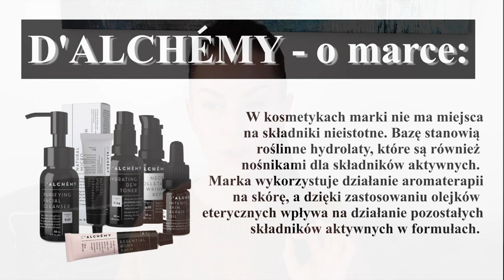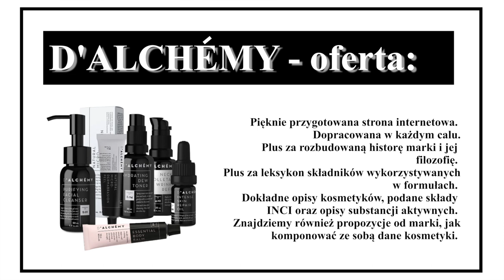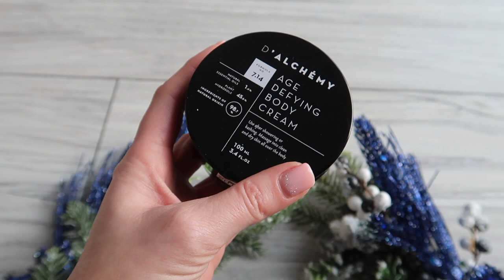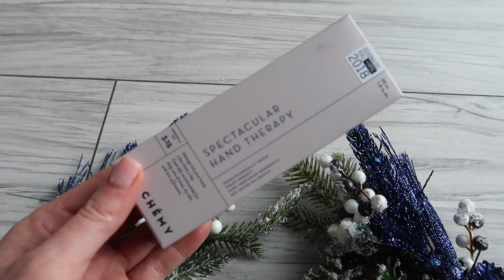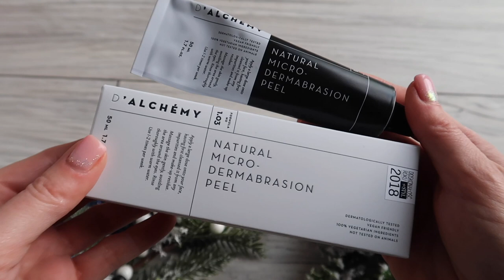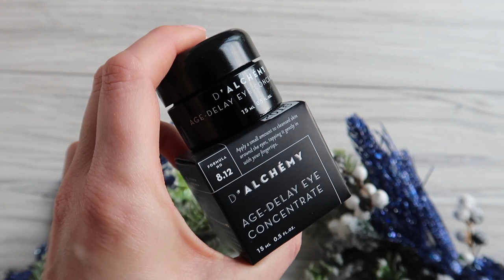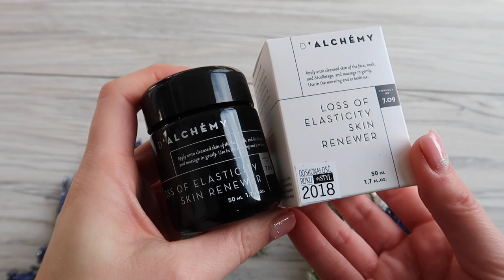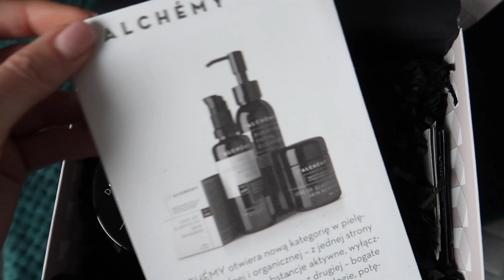D'ALCHEMY - NATURALNA PIELĘGNACJA ANTI-AGING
Kolejna ciekawa polska marka, tworząca kosmetyki naturalne o działaniu anti-ageing i nie tylko. Poznajcie D'ALCHEMY.

‼️ UWAGA: Marka D'ALCHEMY przygotowała dla Was niespodziankę. Do końca grudnia 2021 będzie aktywny kod zniżkowy ANITA , który da Wam aż 25% rabatu na cały asortyment.